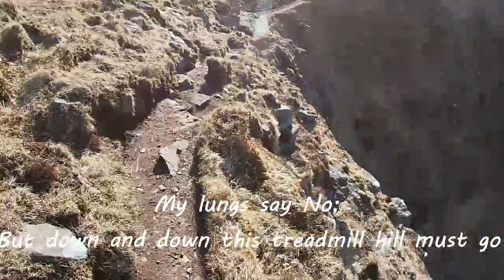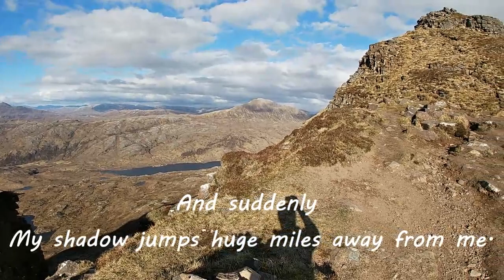Packraft to Suilven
A two day paddle and walk adventure to Suilven. Fantastic weather for early May in Scotland and no midges.
A summit reading of "Climbing Suilven" by Norman MacCaig adds a bit of culture to the trip.